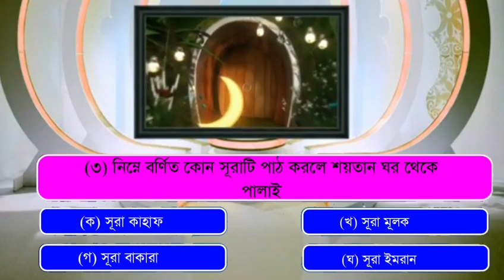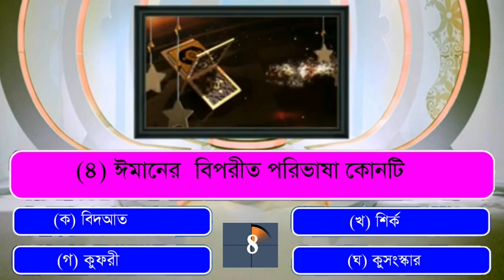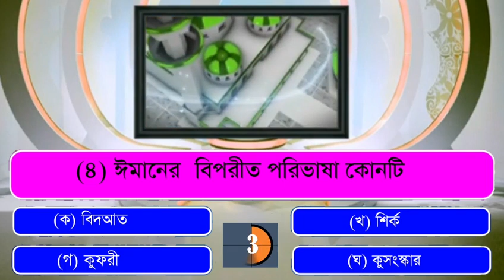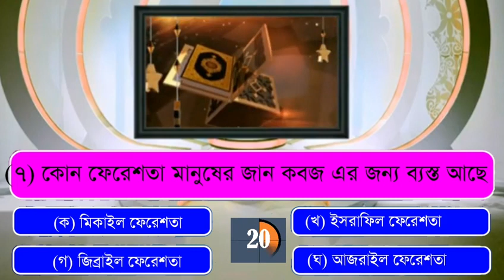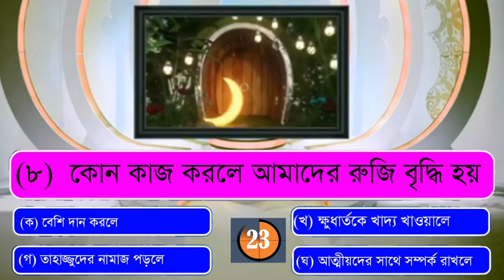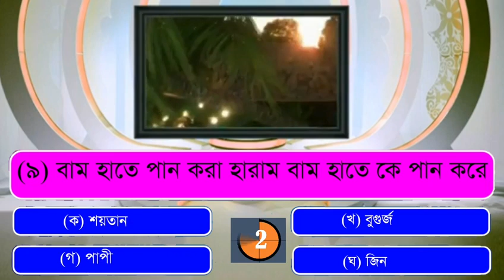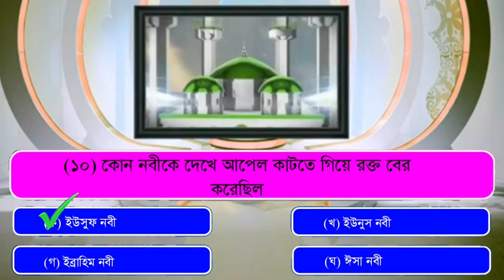ইসলামিক কু‍ইজ | Islamic Quiz | Bangla Quiz | ইসলামকে কতটা জানি